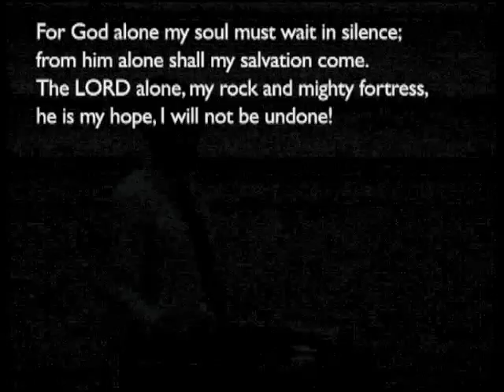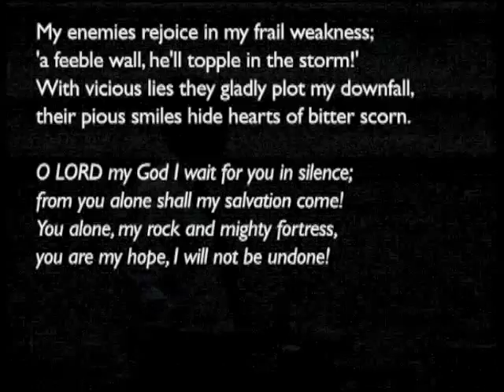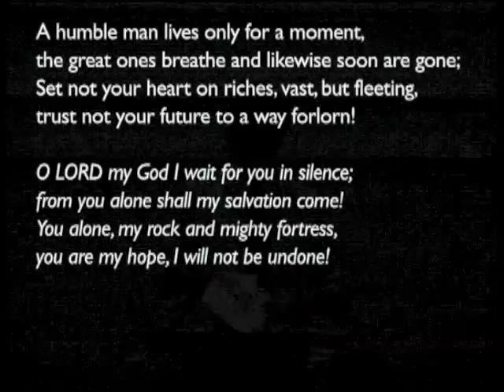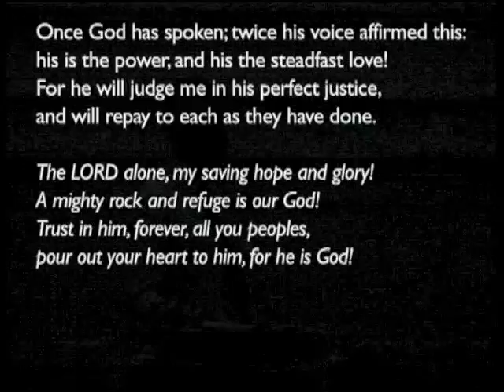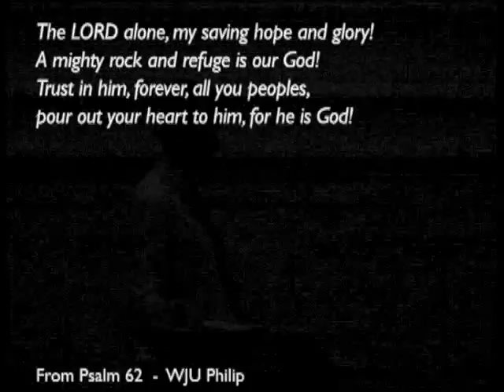151108pm - Psalm 127